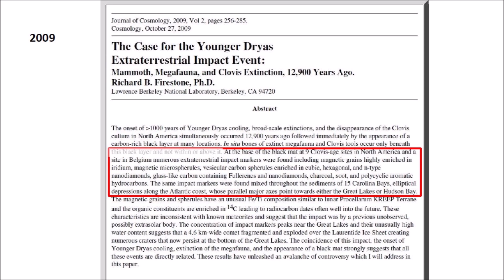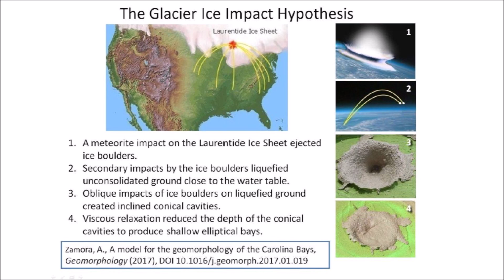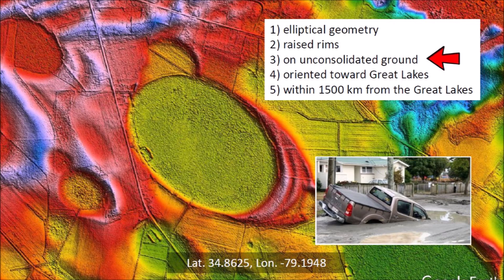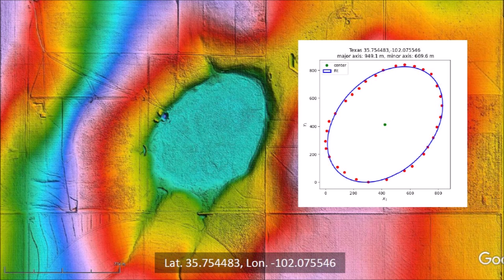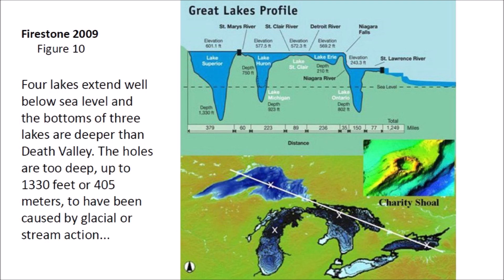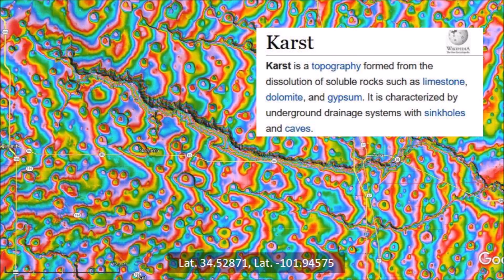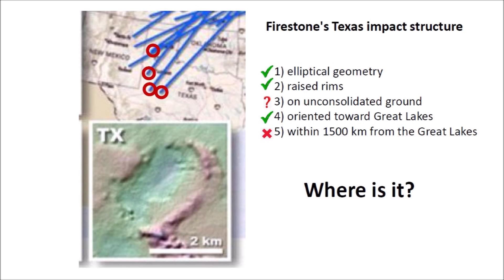Carolina Bays in Texas?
A 2009 paper by Richard Firestone claimed that Carolina Bays can be found in Texas. An image in his publication showed what appears to be a two-kilometer Carolina Bay, but no coordinates were provided for this geological feature.

Carolina Bay Survey. LiDAR Visualization Tool using Google Earth by Michael Davias.

Python programs for least squares fitting of ellipses.